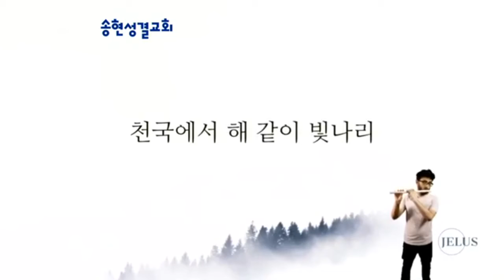당신의 그 섬김이 - 칼레오 (주일 4부 찬양)